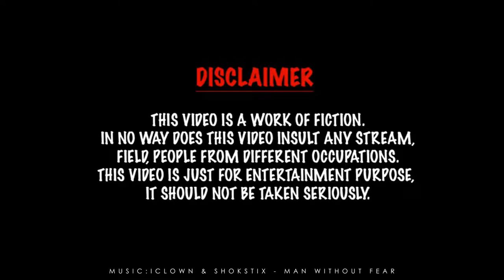LOW BUDGET PAKISTANI SROUD | FORSAKEN.EXE FRAG MOVIE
*Pakistani Shroud*

Sorry for the late upload guys! As i promised you i will be uploading a PUBG PC Frag movie soon.

So here it is,give it a watch you wont regret :)

Ps: Title,keywords and Thumbnail is only for attention :D Shroud kahan or hum kahan :D